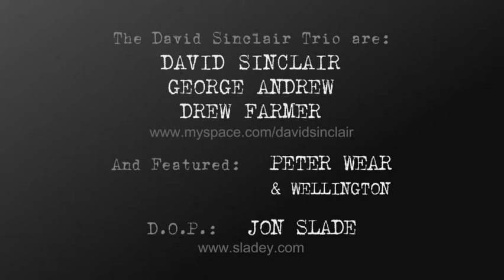David Sinclair Trio - Feedback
David Sinclair Trio - Feedback. David Sinclair guitar and vocals;George Andrew, bass; Drew Farmer, drums. Video by Jon Slade